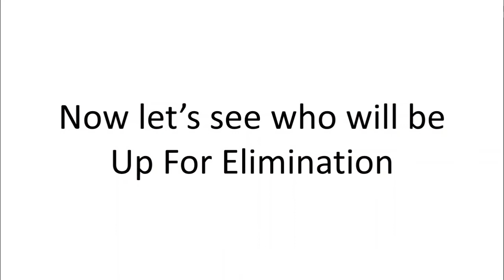BOTB Ep 5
Vote who you want to eliminate.